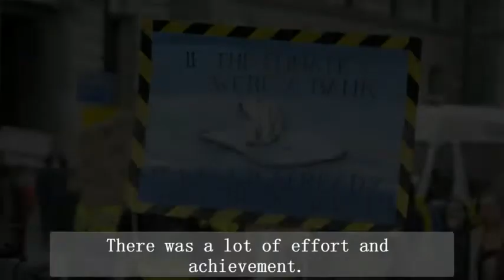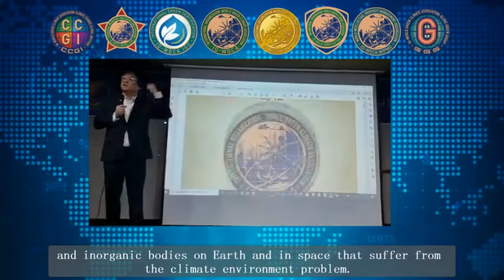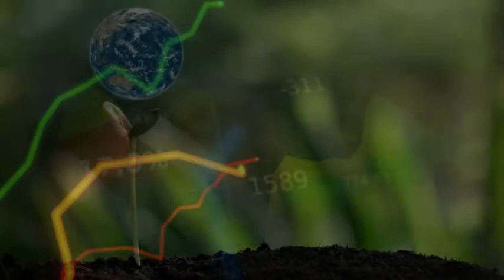N,E SUPPORT WHQ IO-WGCA /국제기구 세계녹색기후기구/IO-WORLD GREEN CLIMATE ASSOCIATION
INGO IS INTERNATIONAL &NATIONAL GOVERNMENT ORGANIZATION 국제기구 세계녹색기후기구/IO-WGC/THE GENERAL AGREEMENT BETWEEN IO-WGCA AND SWC GOVT. OF NEPAL HAS BEEN SINNED ON 3 , MARCH 2021.
1st World Declaration (September 2016, Henan Province, China)
2nd World Declaration (September 2016, Qingdao, China)
3rd World Declaration (October 2016, Seoul, Korea)
4h World Declaration (May 2017, Beijing, China)
IO-WGCA
INTERNATIONAL ORGANIZATION-WORLD GREEN CLIMATE ASSOCIATION
1. Names 명 칭
1) IO-WGCA : 아이오더블유지씨에이 / 아이오더블류지씨에이 (Korean)
2) WIPMO IO-WGCA: 세계지재권관리기구 IO-WGCA (Korean)
3) International public legal person for translation into Korean and the registration of
intellectual Property Rights:
2. Registration of Intellectual Property Rights: Registration of Trademarks
1) European Union Intellectual Property Office (EUIPO):
Organization for EU Intellectual Property Rights Administration
2) AFRICA UNION:
(1) African Regional Intellectual Property Organization (ARIPO):
countries
(2) African Intellectual Property Organization (OAPI):
countries
3) China patent office
1) European Union Intellectual Property Office (EUIPO) : 유럽연합 지식재산권기구
2) AFRICA UNION :
- 3 -
3) 중국 특허청
3. IO-WGCA Constitution, CHARTER, AND ARTICLES
4. Initiators, Initiating Countries, and Continent Unions for Establishment
1) EU: IO-WGCA-IAB. EUROPE
- In the EU, IO-WGCA deposited ‘IO-WGCA Climate Environment Constitution’ with intellectual
Property Rights in Police Department in Vienna, Austria, based on ‘WGCA (IO-WGCA)’ registered in
Turkey’s Interior Ministry and is registered as ‘IO-WGCA-IAB.EUROPE’ an independent international
organization, and ‘IO-WGCA-IAB.EUROPE (IO-WGCA)’ can perform the public business by EU LAW
within the range of purpose business in the Climate Environment Constitution for EU member
countries and all nations in the world on international laws.
- As Executive Team registered in IO-WGCA-IAB.EUROPE, ‘Wooseung Lee’ of F,D. EBM Council is
registered as the Representative of the chairman and vice-chairman, and ‘Yeonsil Park’ as the
chairwoman in the deposited document, and design broadcast chairman ‘Sungmin Kim’ is also
registered (See the attached document).